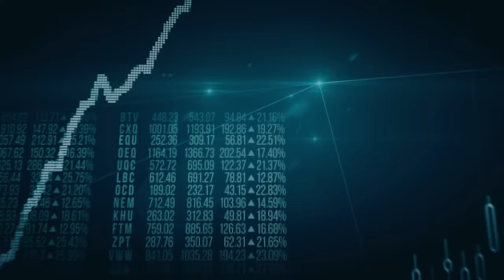Rising Risk of Armageddon & $4,000 GOLD PRICE | Clem Chambers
First-time guest, Clem Chambers, provides insights into the current economic landscape, discussing the role of inflation, central banks' influence on the markets, and the impact of geopolitical tensions on global stability. He explains how governments manage inflation, the significance of gold reserves, and the evolving strategies to prevent market crashes. Chambers describes the rising risk of armageddon and why Central Banks hoard gold.

👨‍💼 Guest: Clem Chambers
🏢 Company: Online Blockchain PLC
𝕏 @ClemChambers

📆 Save the Date 📆
DEUTSCHE GOLDMESSE 🪙
November 21 & 22, 2024 in Frankfurt, Germany
Register today.

Chapters & Timestamps (AI generated):
00:00 - Intro
00:53 - Introduction to Clem Chambers
02:13 - Discussion on the US market strength
04:05 - Analysis of Jerome Powell's comments
06:11 - Inflation indicators and their significance
08:14 - Federal Reserve's approach to managing inflation
11:11 - Market expectations for Fed actions
13:21 - The importance of the Fed's balance sheet
16:09 - The Yen carry trade and its implications
18:19 - Discussion on the M2 money supply and its effects
21:13 - Long-term impact of fiscal debts
24:02 - Potential new inflation targets by the Fed
26:05 - Disinflation vs. deflation concerns
29:37 - Gold's repricing and market signals
32:59 - Silver's unusual behavior compared to gold
34:31 - Geopolitical influence on gold prices
37:00 - How to pick a stock market winner
39:41 - Gold miners as a value pick
40:36 - Conclusion and where to follow Clem Chambers